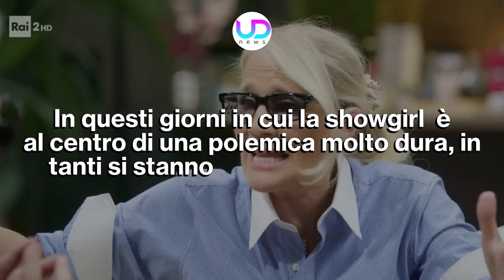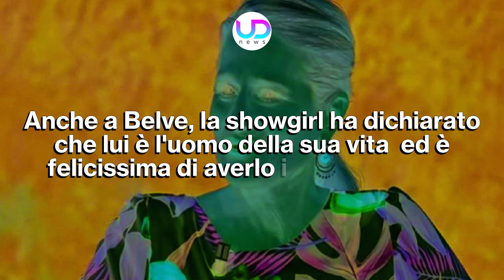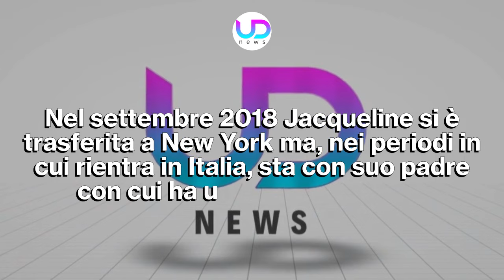Heather Parisi: Chi Sono I Suoi Mariti E I Suoi Figli!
Heather Parisi: ultimamente si sta parlando molto di lei ed in tanti si sono chiesti chi siano i suoi mariti ed i suoi figli, e quali sono i rapporti con loro...